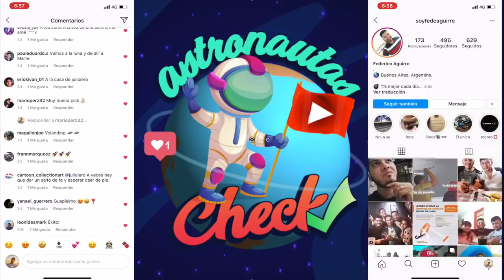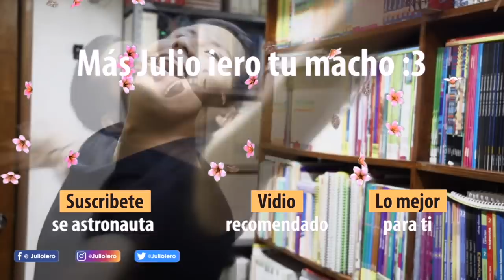TRABAJE EN UNA EMPRESA DE CARLOS SLIM! 😱 | STORYTIME | Julio iero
Astronautas! 🚀 Es momento de contarles una de las historías mas curiosas y divertidas que vivi cuando me fui a Playa del Carmen!

Trabaje en una iShop y puedo decir que no fue realmente lo que pensé, pero aun así fue una experiencia que vale mucho la pena contar! 🙌🏼😂